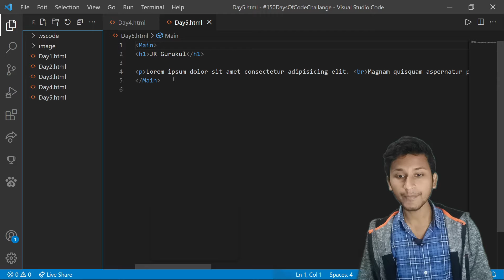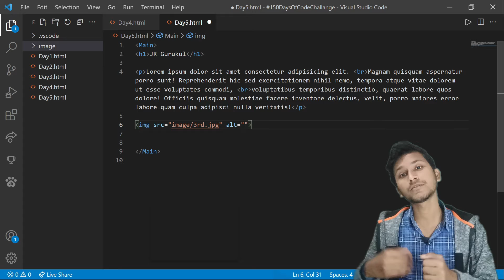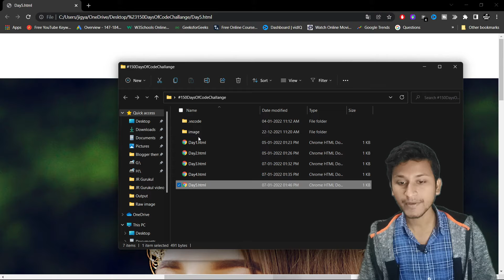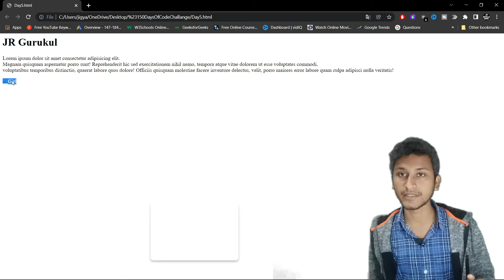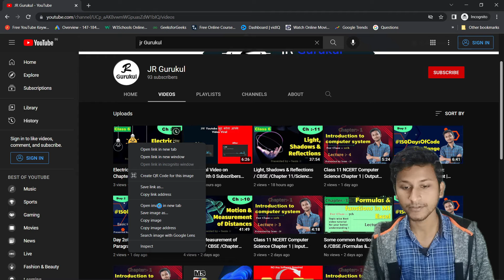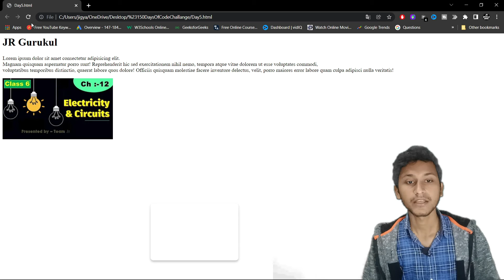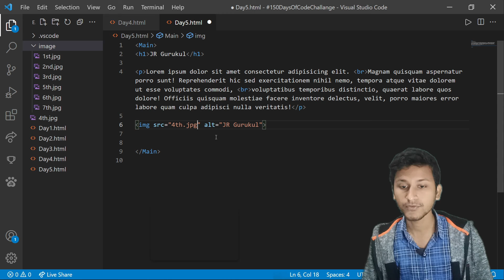Day 5of Code Challenge: Image (img) tag | Responsive Web Design \ Basic HTML and HTML5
Download Code Zip File:-
Why study from JR Gurukul?
JR Gurukul is an online education platform that helps give You NCERT/CBSE curriculum-based free full Classes from 4th to Class 12th so that you can perform well in any and all exams you give in your academic career.

JR Gurukul
html img tag
img tag in html
html img tag tutorial
html image tag
image tag in html
html image tag tutorial
how to add image in html
how to insert image in html
html image attributes
learn all html tags
html tags & attributes
chidres tech tutorials html
chidres tech tutorials
html tutorial
web development
learn html